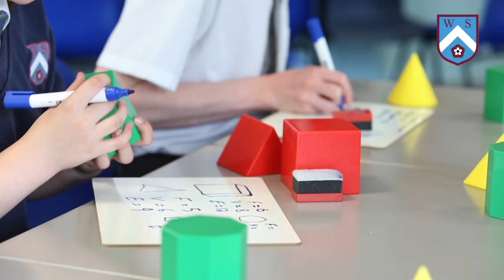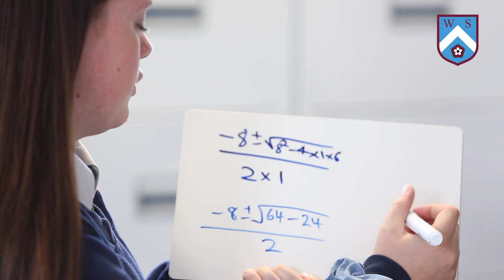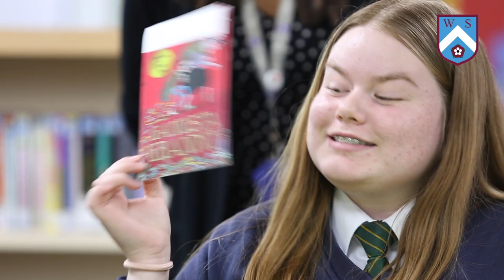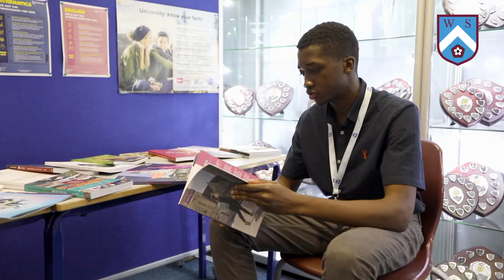Wollaston School Virtual Open Evening 2020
Due to the Covid-19 Pandemic, unfortunately we have been unable to open the doors to our prospective Year 7 parents & students.  We are however, really proud to present to you a glimpse of how the evening should have been and to give you a feel of Wollaston School life! We hope you enjoy this tour video!

Be sure to check out the Headteacher speech, as well as speeches from the Head Boy & Girl and our new Year 7 student Amy!